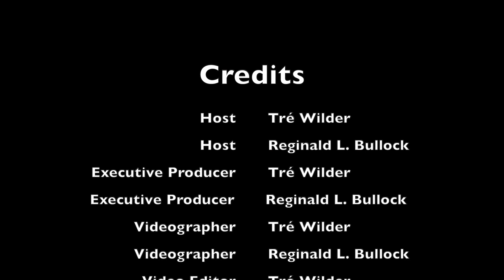Instincts - Just Living Life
Welcome to Just Living Life! Do you truly know how you're living? Tune in as Reginald Bullock and Tre Wilder discuss genuine conversation regarding various topics! We're all trying to figure this thing called life out, why not learn from one another?!

Get A Bucket Show